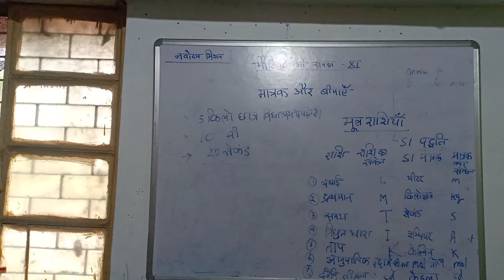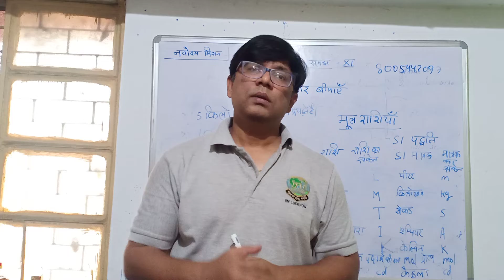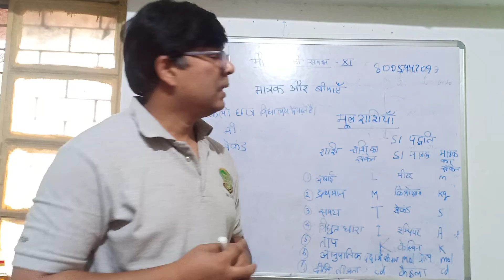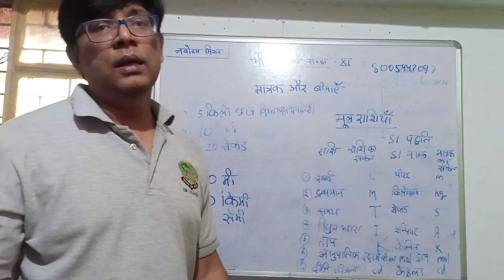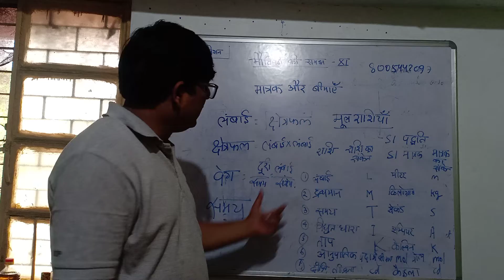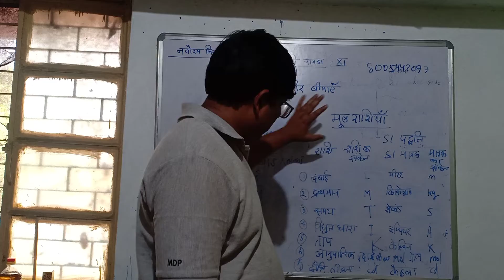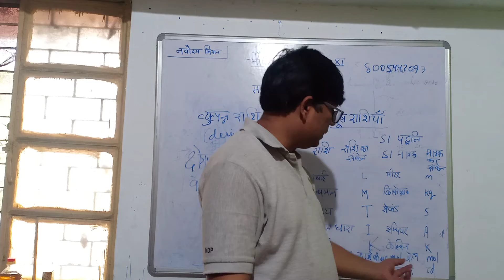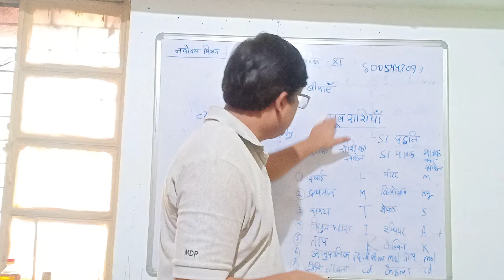Matrak : Bhautiki ki Samajh XI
Navodaya Mission